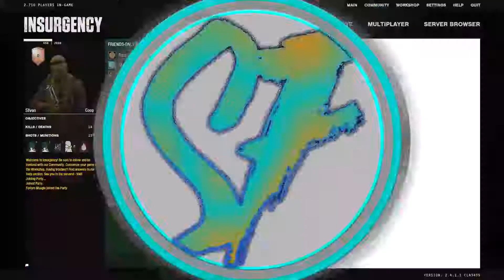"Quality Content" - Insurgency #3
To be honest, this one is pretty funny - moreso than the last several.

Note that the MC server needs the Finite Extreme Modpack

Rust Server:
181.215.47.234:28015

Port:
25444

War Thunder Squad:
Gopnik Nation (GOPNK):

PC Specs:
CPU: Intel i7 6799K
GPU: 2x Evga Nvidia 1070 Supercharged I
RAM: Corsair 48GB (3x16GB) DDR4
Storage: 256GB SSD, 5TB HDD (7200RPM)

Phew, all done!